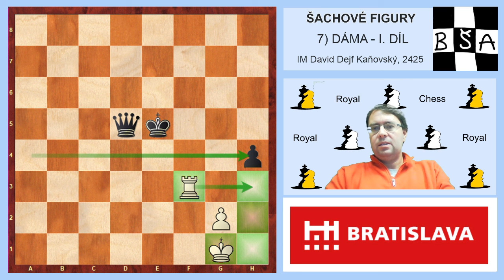#7 KRÁĽOVNÁ I. v šachovej partii 2020 |Bratislavská šachová akadémia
Medzinárodny majster David Dejf Kaňovský pripravil seriál výukových videí o využití figúr vo všetkých troch fázach šachovej partie. Učme sa spolu!